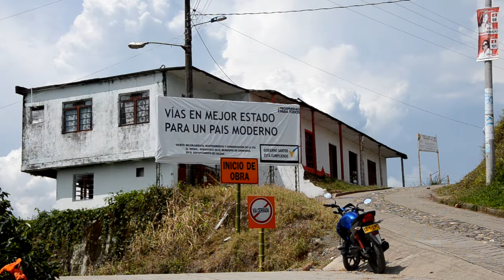CHINCHINÁ AL DÍA -OBRAS MEJORAMIENTO VIAL VEREDAS EL TRÉBOL-BUENAVISTA- 10 NOVIEMBRE/2014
En el tramo vial comprendido entre las Veredas El Trébol, Buenavista se viene realizando obras de mejoramiento vial, con el fin de que el acceso de sus habitantes y visitantes sea adecuado. Estas obras se están realizando en convenio con El Comité de Cafeteros, el Gobierno Nacional y el Municipio de Chinchiná.

SIGAMOS TRABAJANDO POR CHINCHINÁ